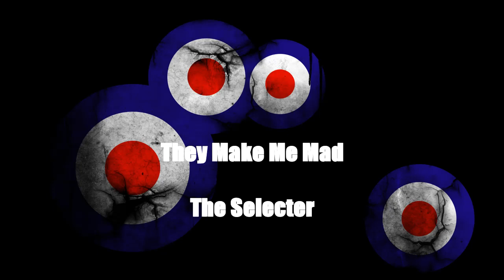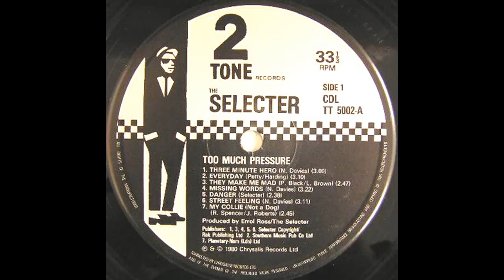They Make Me Mad - The Selecter